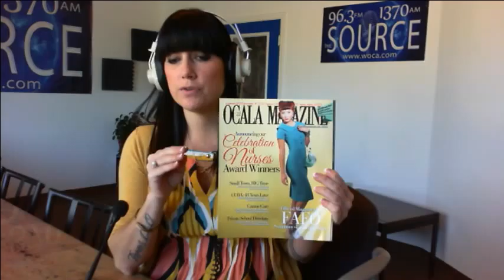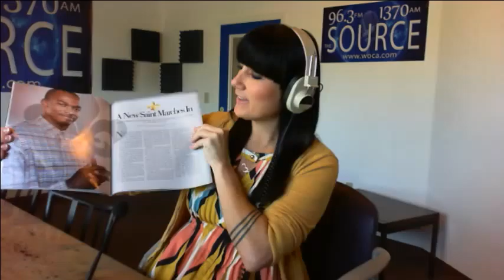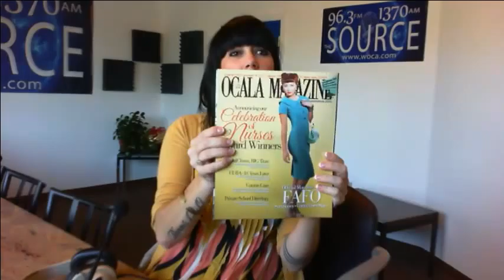Ocala Magazine Radio with Kelli Hart